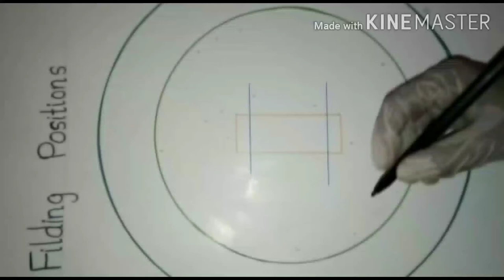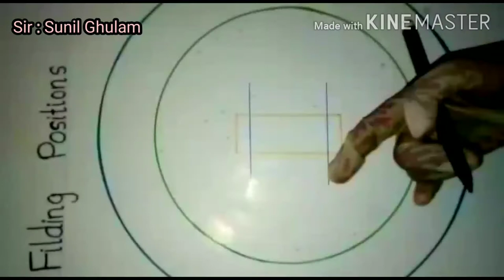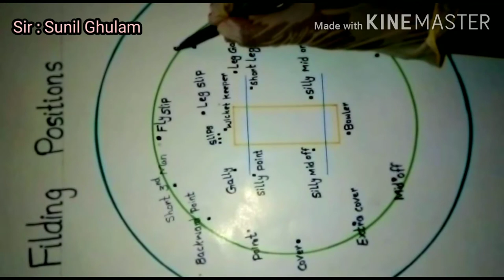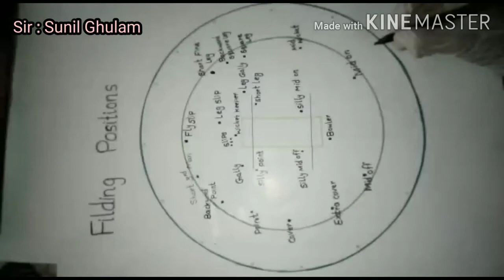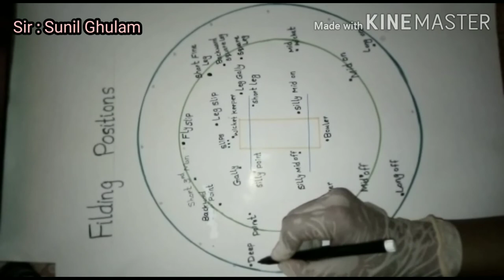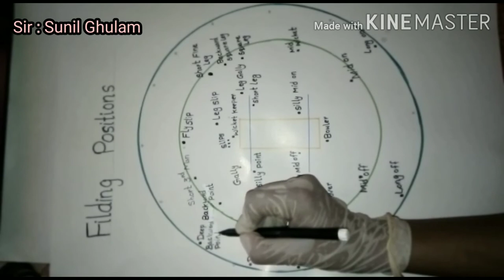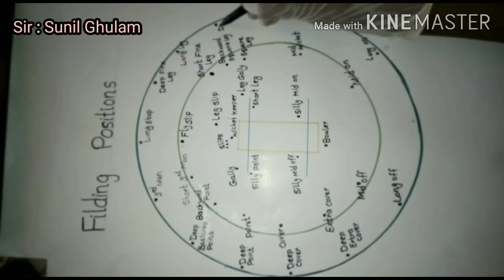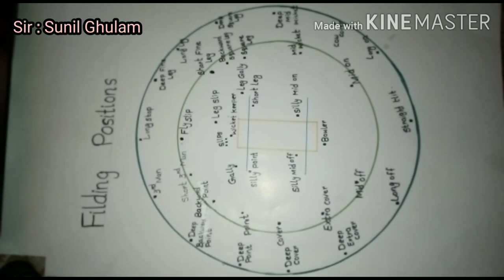کرکٹ فیلڈنگ پوزیشن ،Cricket fielding position ,P E Physical Education Class